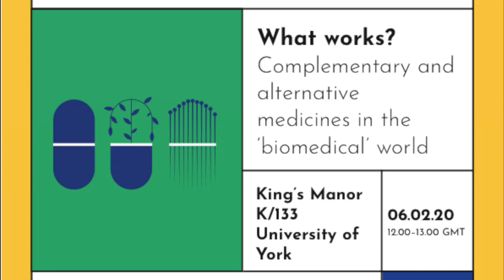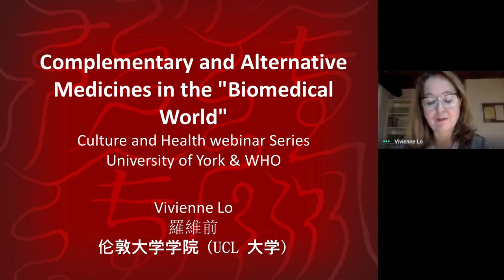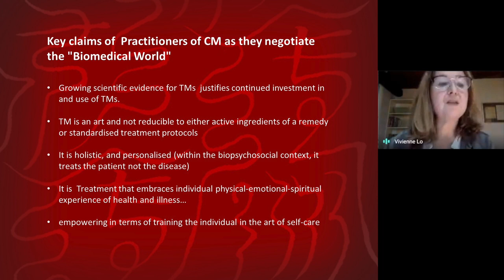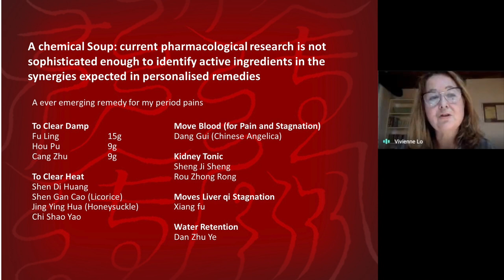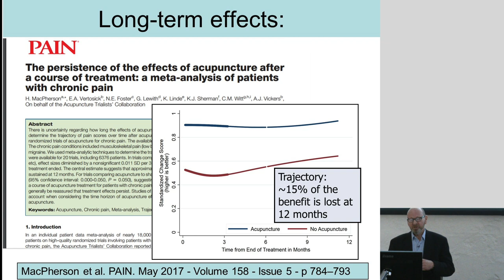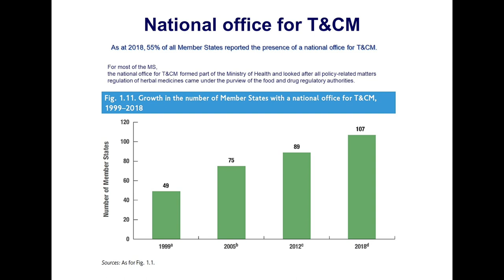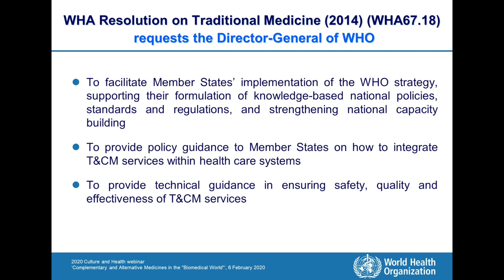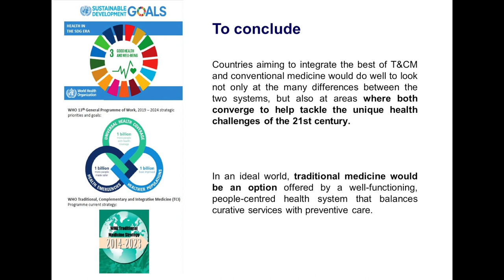Global Health Histories Seminar 142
Speaker(s): Vivienne Lo (University College, London), Hugh MacPherson (University of York), Aditi Bana (WHO, Geneva)

The use of complementary and alternative medicines, like acupuncture and chiropractic treatment, is growing rapidly. However, there are still many obstacles to their integration into standard health services. How do cultural differences, prejudices, and the history of medicine play a role in these practices and their acceptance? And how do we draw the line between what works, and what doesn't? Professor MacPherson will address questions related to the efficacy and effectiveness of acupuncture for chronic pain, and present recent data on the extent that acupuncture outperforms a placebo. Dr Lo, using historical examples from China will suggest that there is much more to be learned from traditional medicine on its own terms.